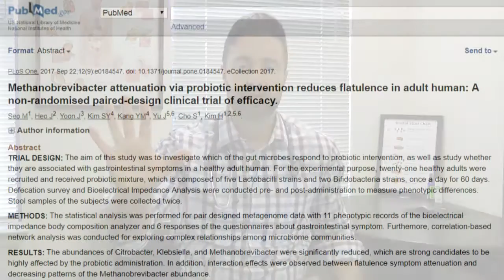Probiotics Improve Gas & Constipation by Decreasing Bad Bacteria in the Gut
A recent study has shown that probiotics can help reduce gas and improve constipation by decreasing levels of certain bacteria in the gut.  These bacteria include the organism responsible for methane SIBO (technically not a bacteria, it’s an archaea).  Was this a ‘special’ probiotic?  Not really.  Let’s discuss the details. Want more info?